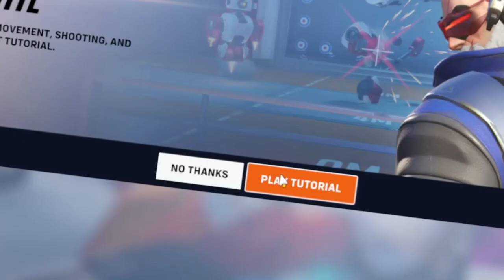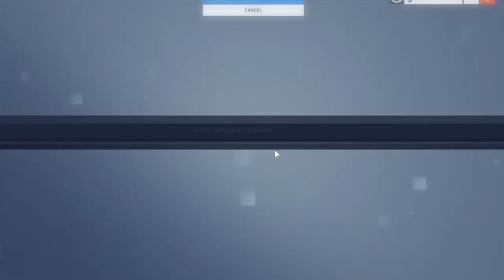Poverty Forced me to play this Game!!